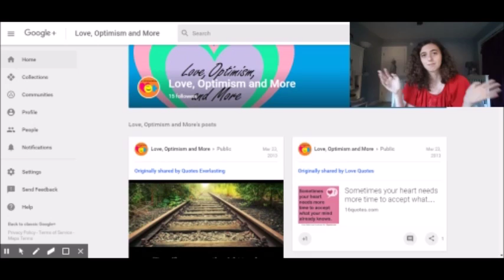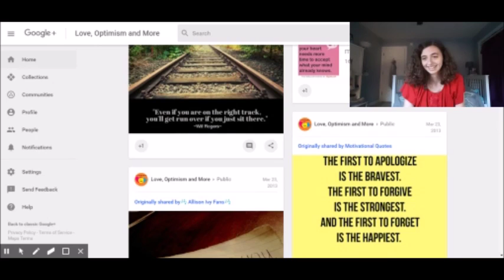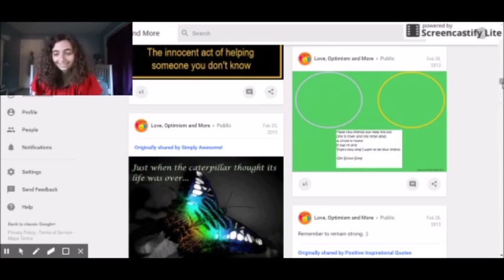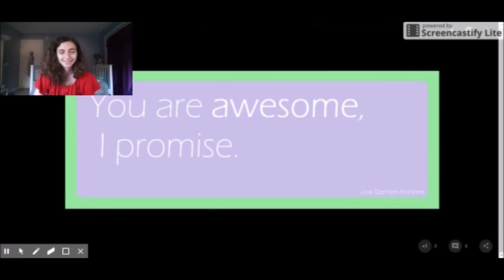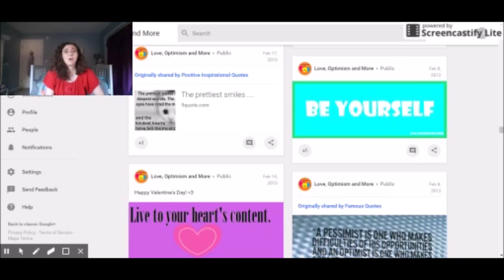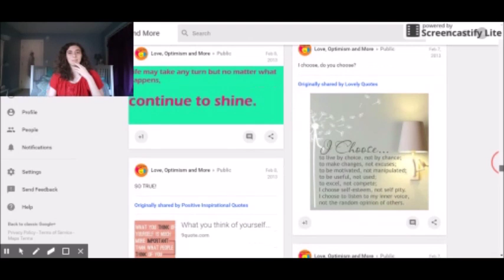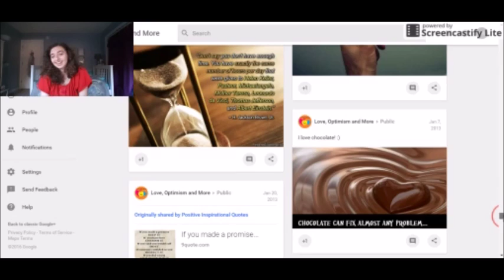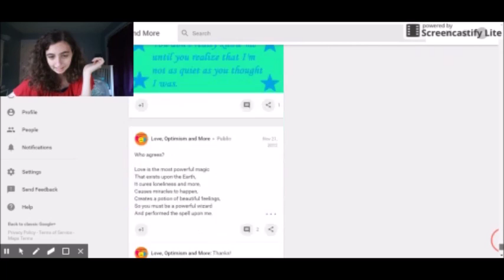Love, Optimism, & More -- My Previous Google+ Page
I hope that everyone is doing well! I apologize that this video is so long, but I didn't realize how much I filmed when I was filming it and it took a lot of cutting film out just to get to this point haha.  Even though I still technically own that page, I am not going back to it.  That being said, I still totally support posting positivity, maybe just less angsty indirects at crushes. ;)